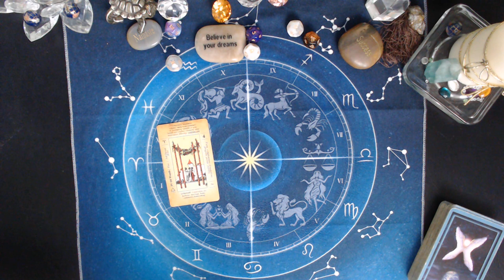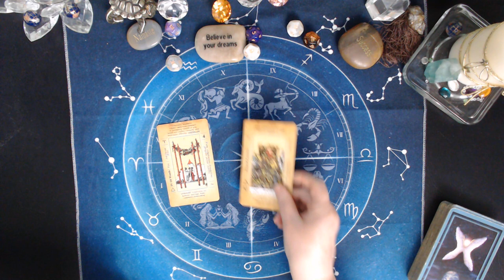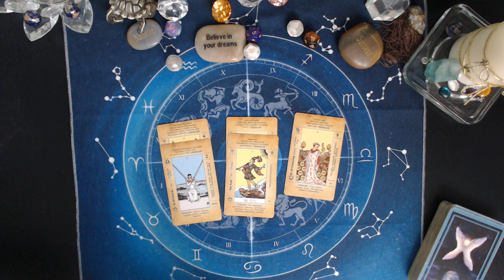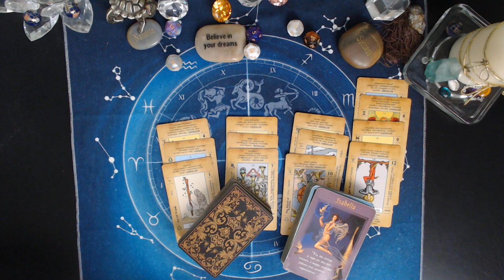SCORPIO♏ Some Intense Changes DEC 24 /30 2023